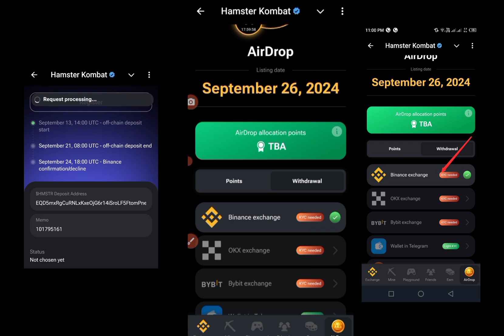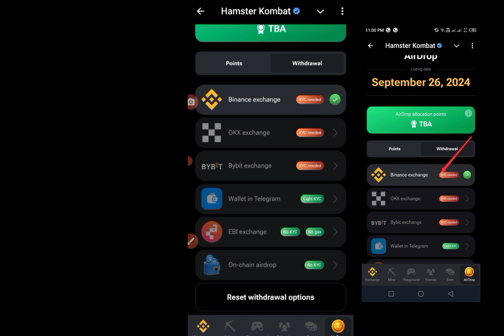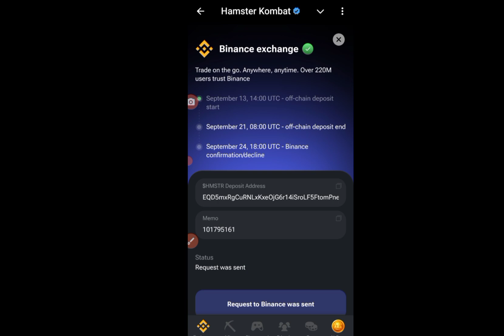Hamster Withdraw ও বাইনান্স সমস্যা সমাধান। Binance | Hamster combat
বাইনান্স সমস্যা সমাধান।